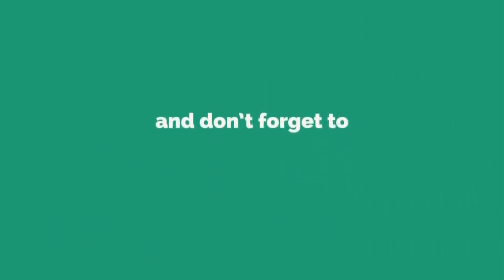Top 10 economies of the world 2018 : Latest World Bank Figures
Top economies of the world 2018 in GDP (PPP)  based on purchasing power parity : Latest world bank figures